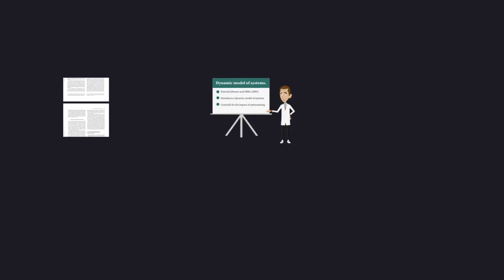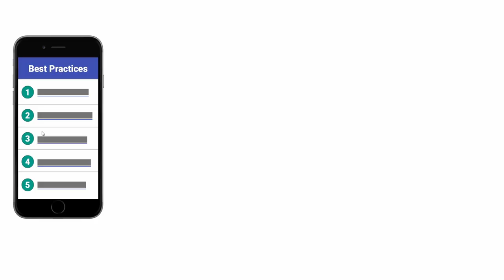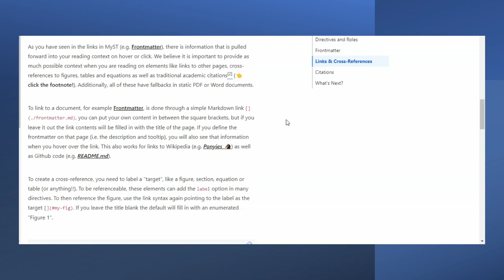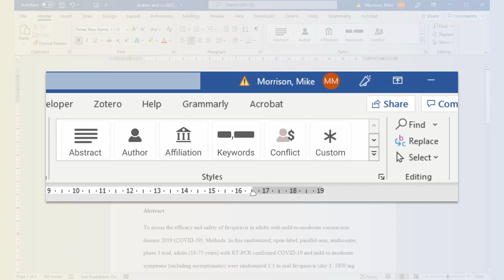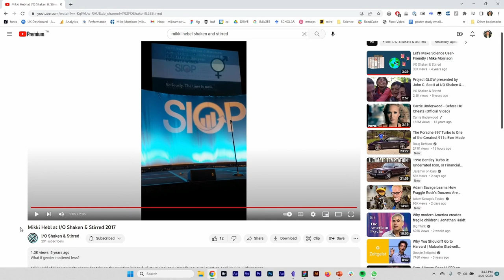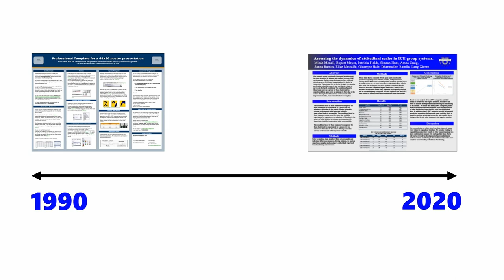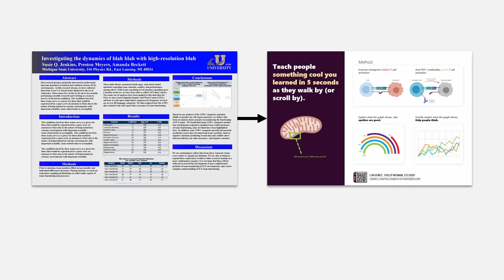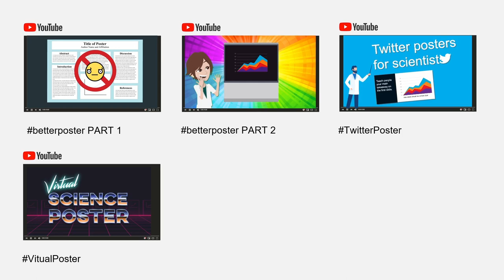The Future of Scientific Publishing [Presentation]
There are 3 key interfaces in science: The paper, the presentation, and the poster. How can we better design those interfaces to accelerate discovery and cure all diseases faster?

In this talk (a re-performance of a talk I gave at a corporate research conference), I'll show you the new technologies and research that could help speed up scientific knowledge by improving the design of science's interfaces.